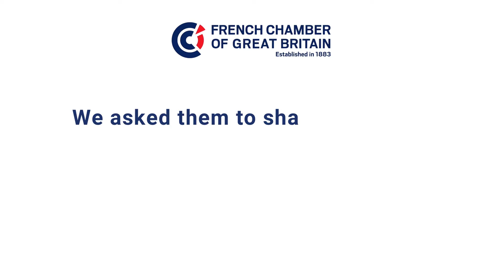International Women's Day 2022: top female executives share their insights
For International Women’s Day, we asked five of the UK’s leading female business executives to share insights into their own career journeys and to give their best pieces of advice for aspiring businesswomen in 2022.

Kelly Becker, Zone President of Schneider Electric UK & I, Almila Acan Kahvecioglu, Managing Director of TotalEnergies Marketing UK, Alia Hawa, Managing Director of L’Occitane UK & I, Frances Weston, Managing Director of Econocom North America, UK & I, and Fabienne Viala, Chair and Country Manager of Bouygues Construction in the UK, shared their experiences of how they had overcome the main challenges of their careers.